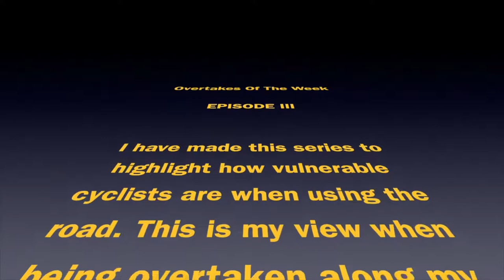Overtakes Of The Week Episode III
In this video, come with me and see how close cars come to me when overtaking on my way to work this week.

According to the new Highway Code changes (29th January 2022), I should have 1.5 meters of room.